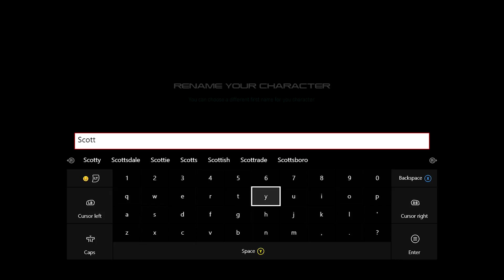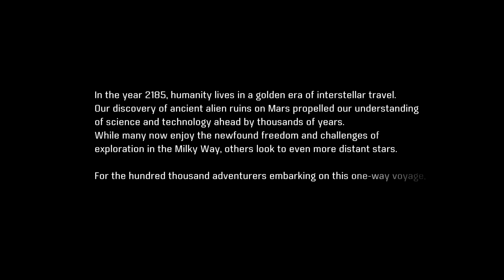Mass effect Andromeda | 1 (Journey begins)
my journey starts in Andromeda, an amazing game like no other ive seen in a while !!!